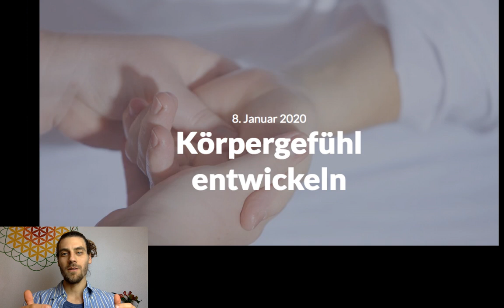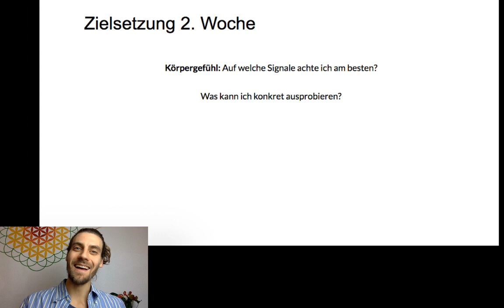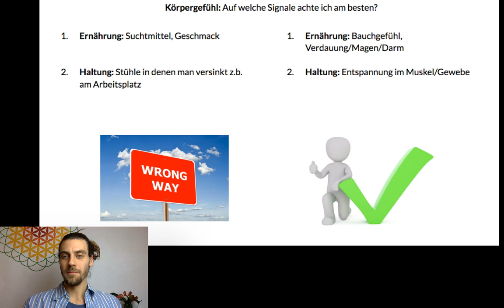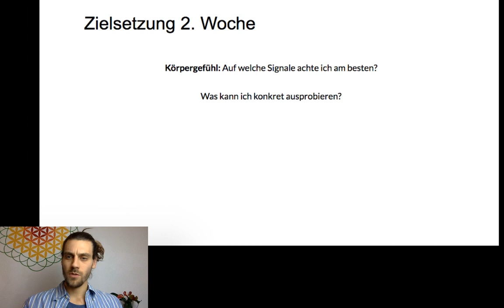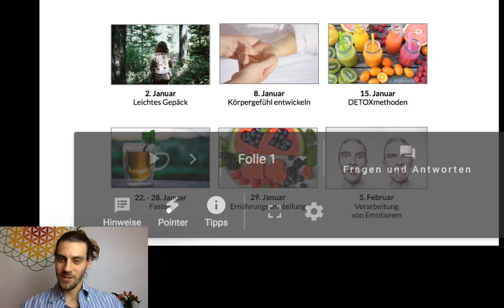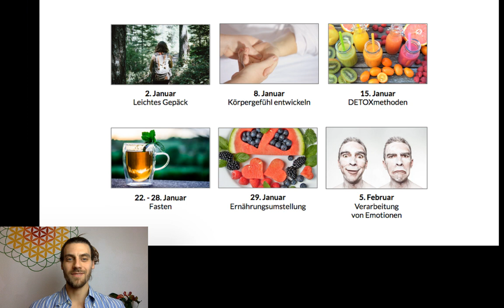Wie kannst du mehr Körpergefühl entwickeln? 😏